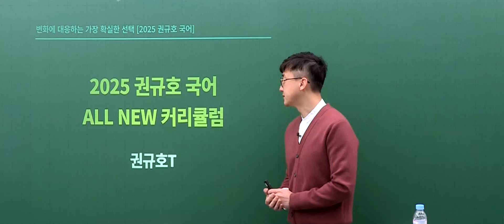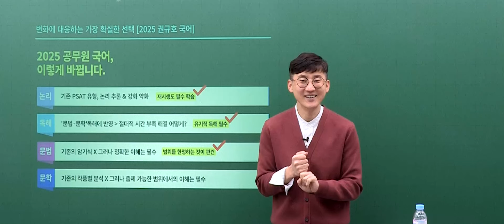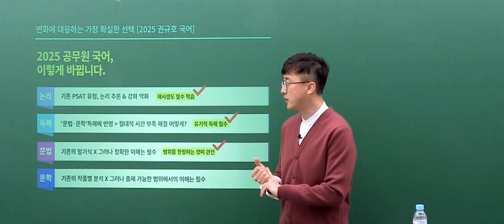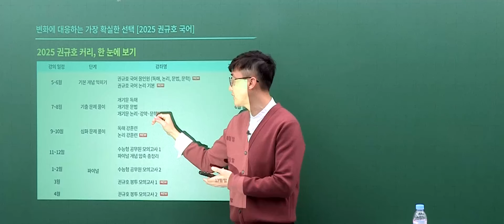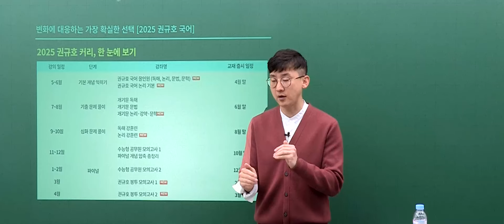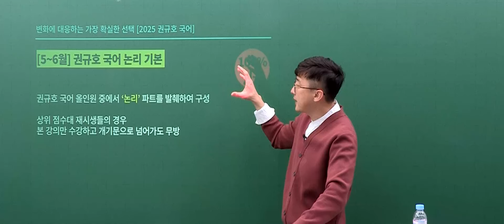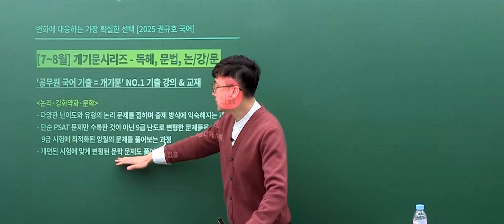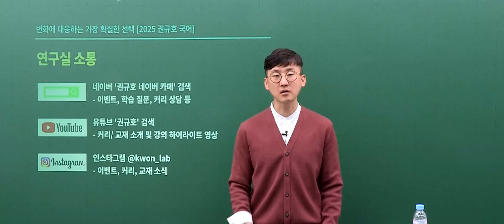✨2025 권규호 국어 NEW 커리큘럼, 목표가 합격이라면 권규호하세요✨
변화에 대응하는 가장 확실한 선택
규호쌤과 함께라면 2025 합격도 문제없죠!

2025 권규호 국어
ALL NEW 커리큘럼

▷2025 공무원 국어, 이렇게 바뀝니다.
논리 → 기존 PSAT 유형, 논리 추론& 강화 약화
독해 → 문법, 문학' 독해에 반영, 절대적 시간 부족!
문법 → 기존의 암기식 X, 그러나 정학한 이해는 필수
문학 → 기존의 작품별 분석 X, 그러나 출제 가능한 범위에서의 이해는 필수

▷달라지는 시험 기조 그에 따른 대응 솔루션은?
- 논리 추론 문항 필수 학습
- 유기적 독해 필수
- 범위를 한정하는 것이 관건!